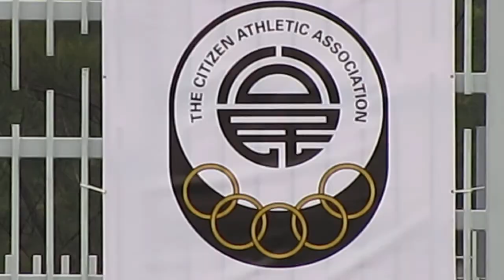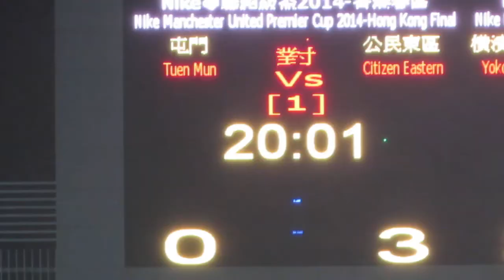屯門vs公民東區(2014.3.30.超級盃)精華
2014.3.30.蒲崗村仿真草1號塲 19:00 屯門(灰) 0:3 公民東區(白)